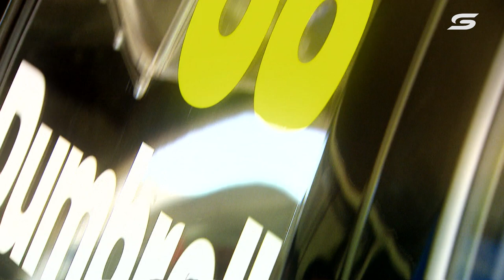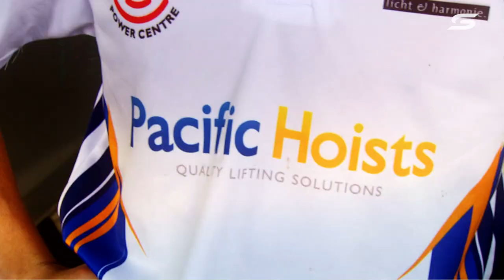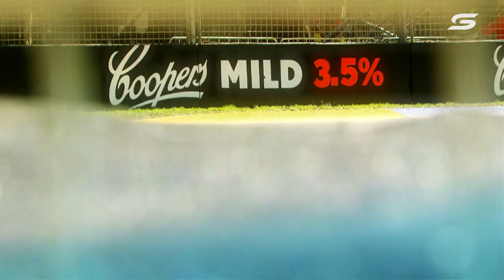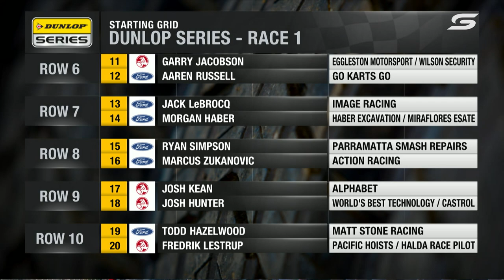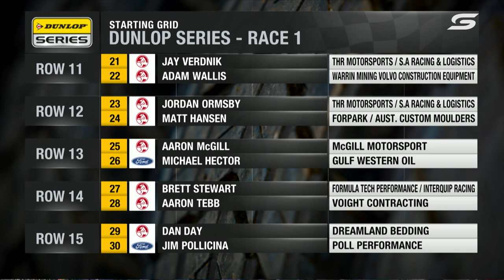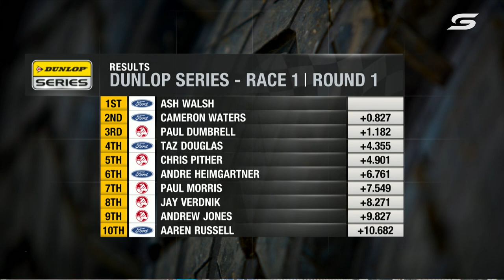Race 1 - Adelaide 500 [Full Race - SuperArchive] | 2014 Dunlop V8 Supercar Series